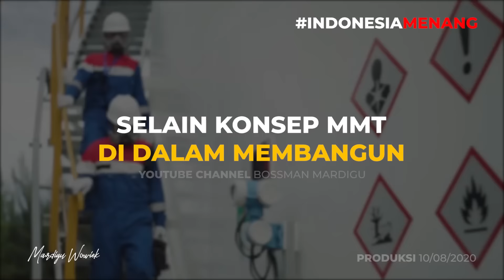PRINTING MONEY BIKIN HIPER INFLASI? NGGAK SE GOBLOK ITU LAH !!! - Mardigu Wowiek